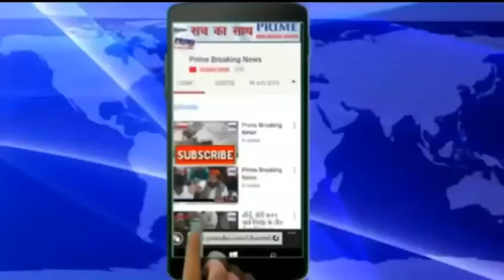कर्मचारी महासंघ हरियाणा के आह्वान पर आबकारी कराधान विभाग के कर्मचारियो द्वारा धरना प्रदर्शन किया गय